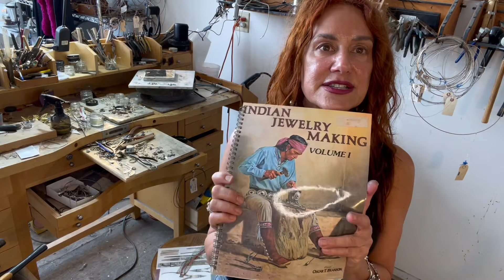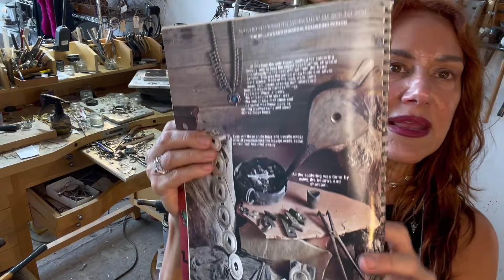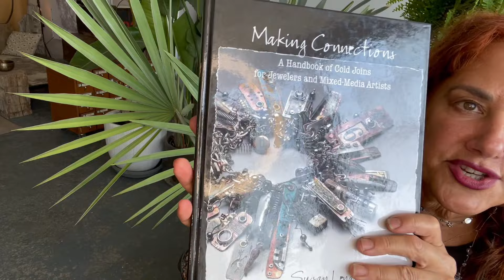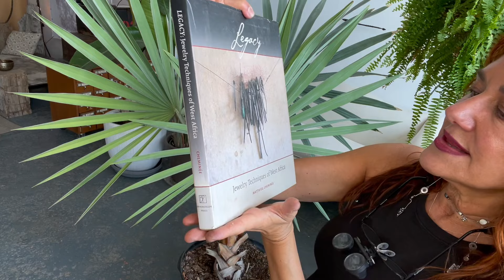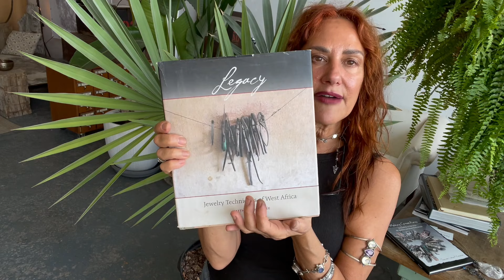In the Studio with Susan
{UNFOLDING}
This isn't just another jewelry-making class. This is doing work as your authentic self.
The practices taught inside Unfolding are specifically created to break through blocks and give you the tools to show up regularly and do work that is important to you.

Part of the job of an artist is to download information from the universe and present it physically. When you use the Unfolding tools of meditation, creative movement and working inside a talisman word, you easily drop into flow (which is the best feeling ever!) and build work that contributes to the world.